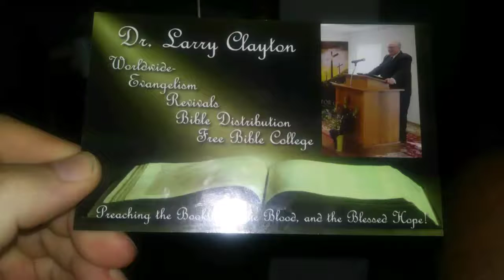Dr.Sarry Clayton at lakeside Baptist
And more information at the end of this video